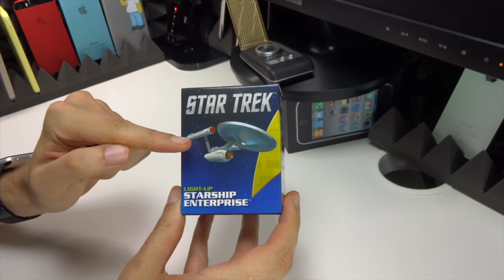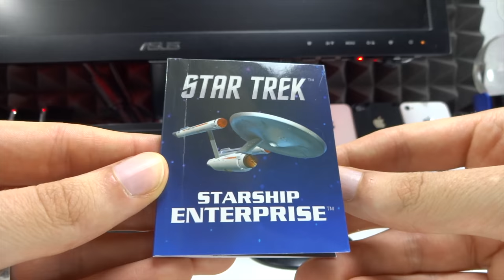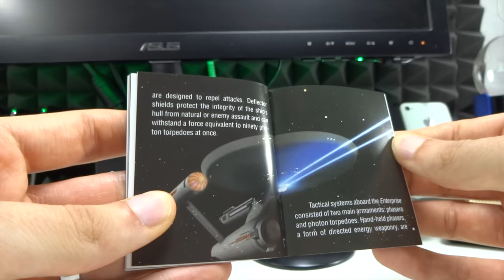Tolles Modell der USS Enterprise mit Licht für unter 10 Euro - Review